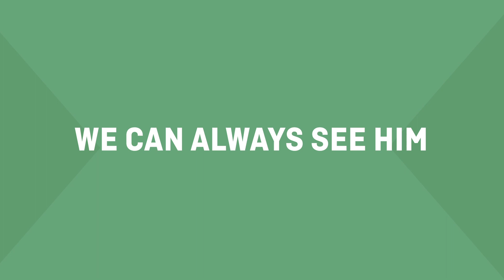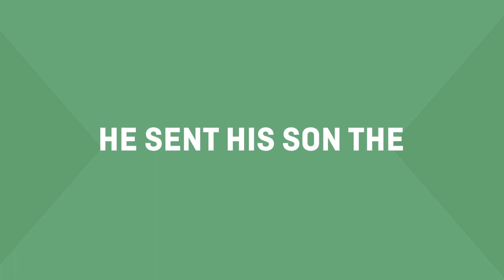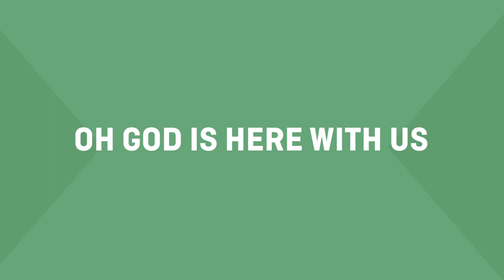God With Us - Lyric Video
Kids Village
The Village Church exists to bring glory to God by making disciples through gospel-centered worship, gospel-centered community, gospel-centered service and gospel-centered multiplication.